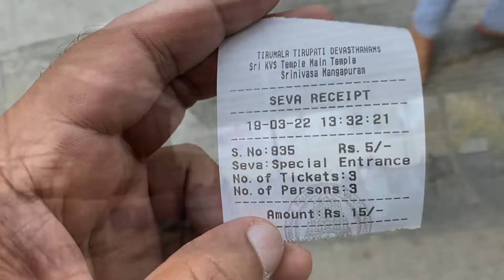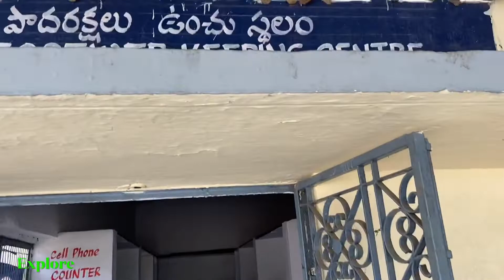Srinivasa Mangapuram Temple History | Sri Kalyana Venkateswara Swamy | శ్రీనివాసమంగాపురం ఆలయం చరిత్ర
Sri Kalyana Venkateswara swamy Temple is an ancient Hindu Vaishnavite temple located at Srinivasamangapuram which is 12 km from Tirupati in Chittoor District of Andhra Pradesh, India.
The temple is dedicated to Lord Venkateswara, a form of Vishnu and is referred to as Kalyana Venkateswara.
After celebrating His marriage with Goddess Padmavathi, Lord Venkateswara did not return to Tirumala hills.
But instead he visited the sage Agasthya's ashram to seek blessings. Over the wish of sage Agastya, Lord Venkateswara along with His consort stayed at his humble ashram which has now become the famous temple. The divine couple stayed here for six months.

While returning to the Tirumala temple, Lord Venkateswara blessed the place with two boons-.

1. The Newly weds and elderly who are not able to visit Tirumala can get the same benefits through visiting Sri Kalyana Venkateswara Swamy Temple.

2. A devotee who takes part in the Kalyana utsasvam and ties a ‘kaappu’ on their hand, can find their best, most beloved life-partner or find new happiness from their existing relationship.